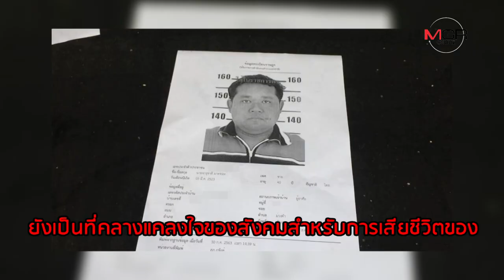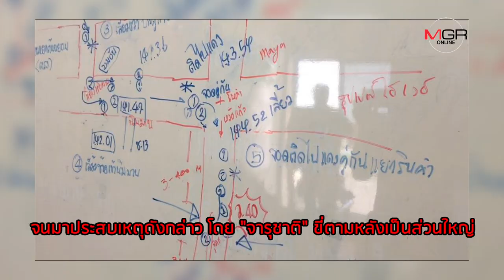เผยสมบัติ "จารุชาติ" พยาน "บอส" เหลือเพียงพัดลม-หม้อหุงข้าว-กระเป๋าผ้า? ตร.เร่งสอบคู่กรณี